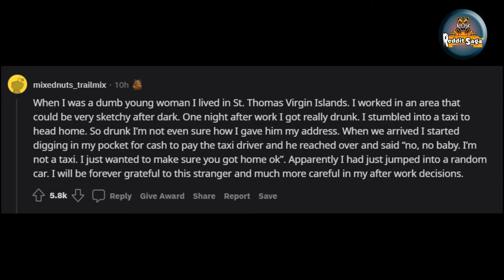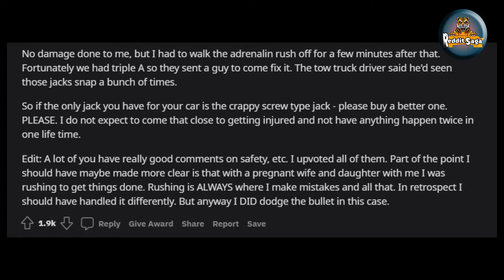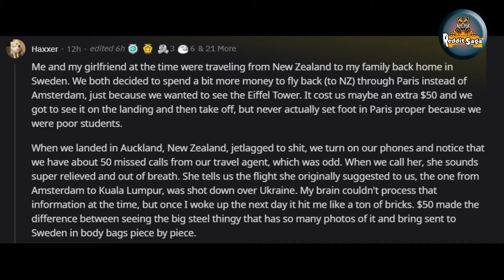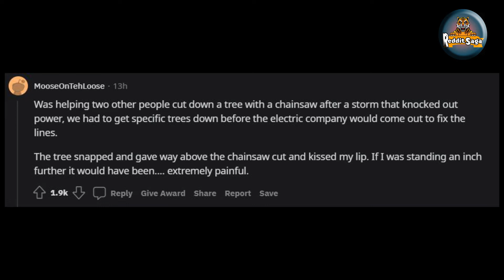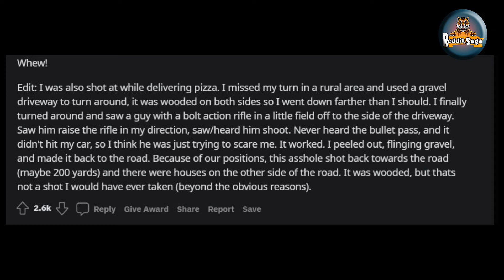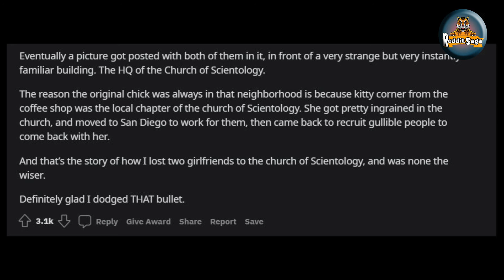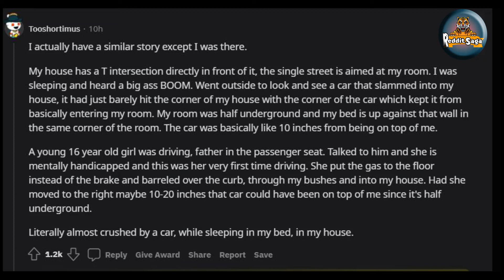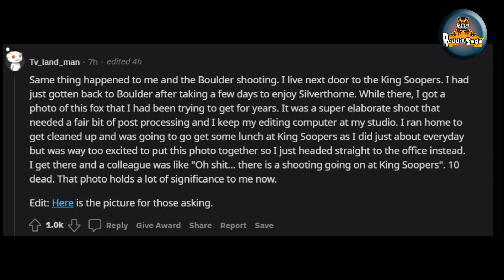What's Your Best "I Dodged That Bullet" Story? (Reddit Stories r/AskReddit)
/AskRedditStorie.